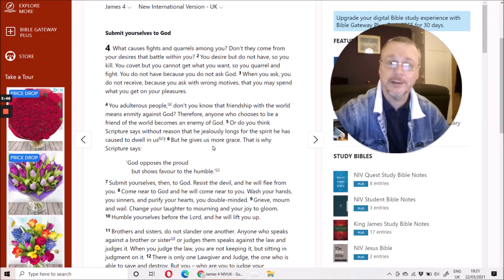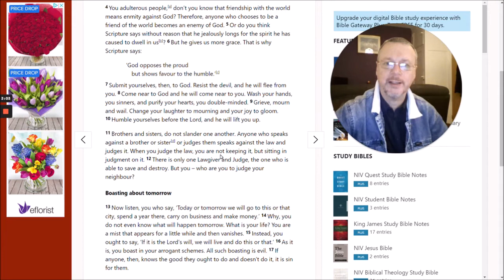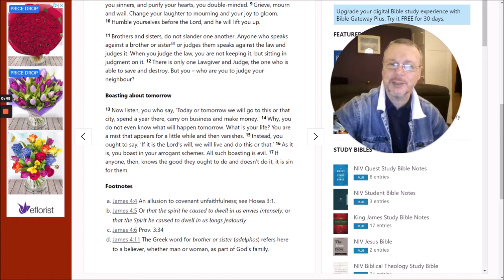23rd March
Through The Bible Mini-Message:
James 4